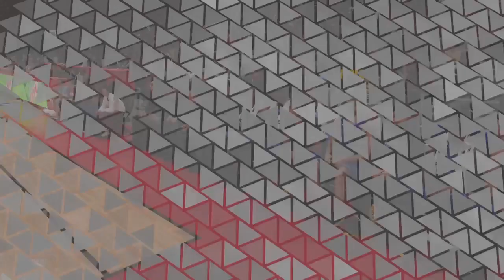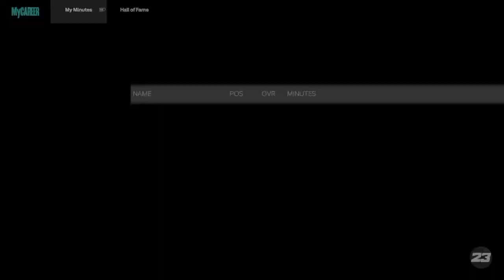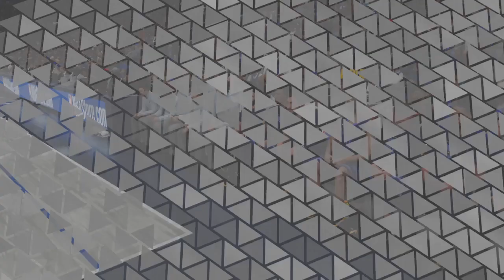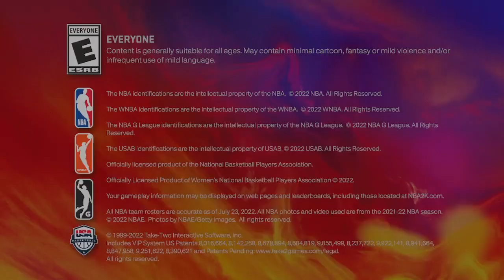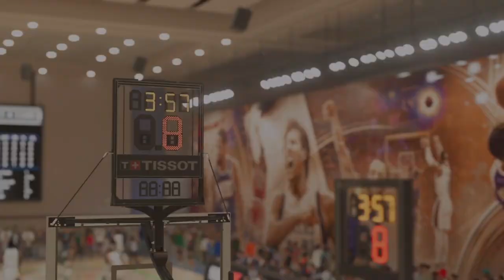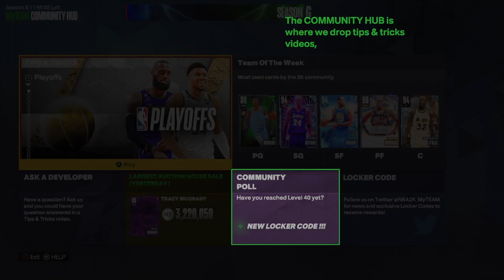LEGOAT GAMEPLAY. first time on nextgen 2k23!!! (VOD)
This game makes my xbox go brr